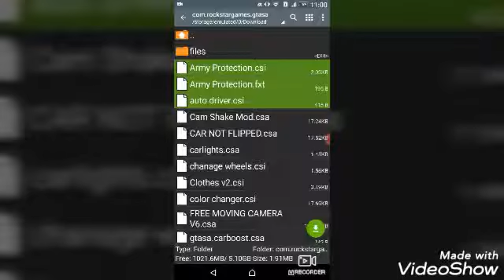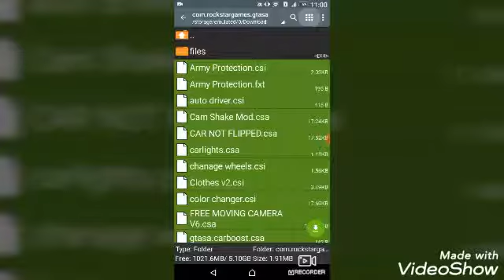How to download Cleo script in gta sa 100% working